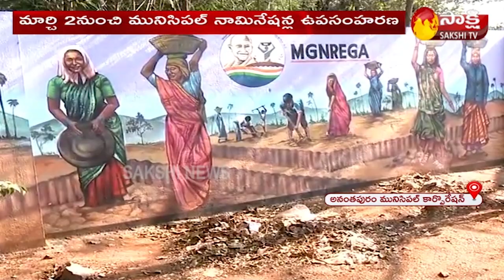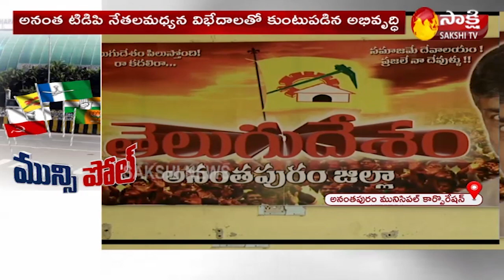Sakshi Special Story On Anantapur Municipal Corporation | Sakshi TV